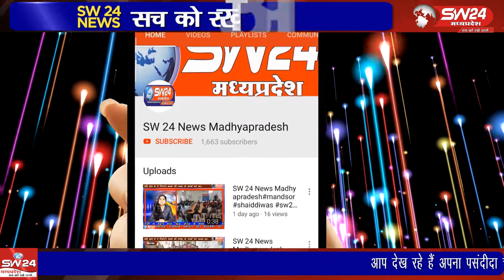Mandsoor- बर्ड फ्लू का खतरा बढ़ता देख मंदसौर जिला हाईअलर्ट पर आ गया है।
Mandsoor- SW 24 News Madhyapradesh
बर्ड फ्लू का खतरा बढ़ता देख मंदसौर जिला हाईअलर्ट पर आ गया है। नागरिकों को सावधानियां बरतने के लिए कहा जा रहा है। मंदसौर से हैदर खान की रिपोर्ट